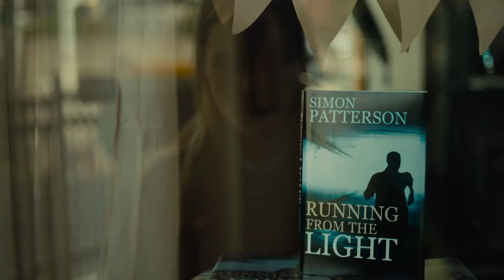THE SWEARING JAR Trailer | TIFF 2022